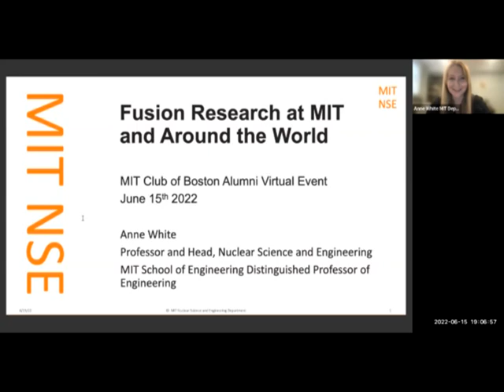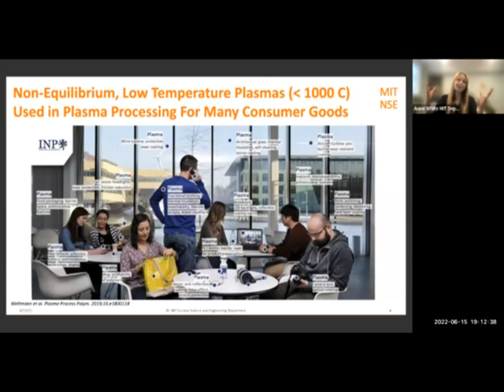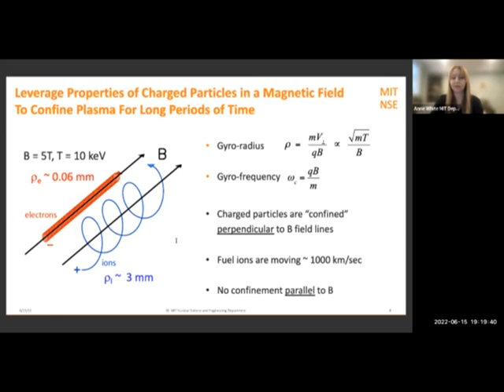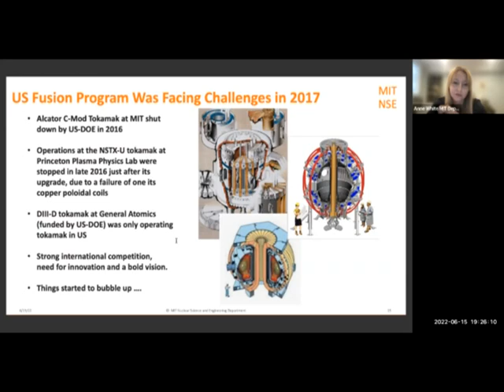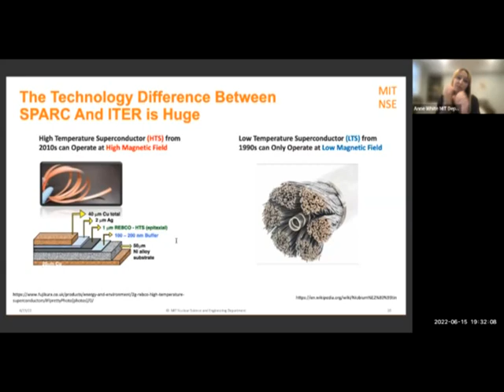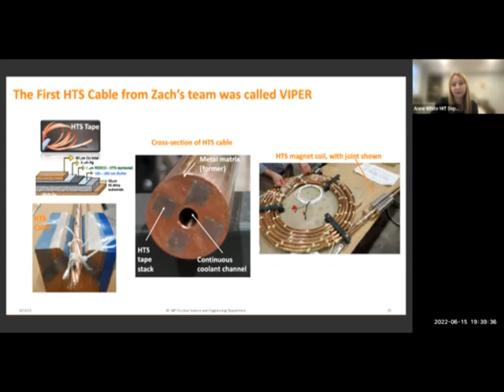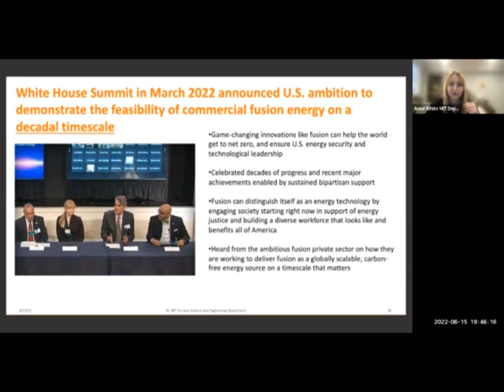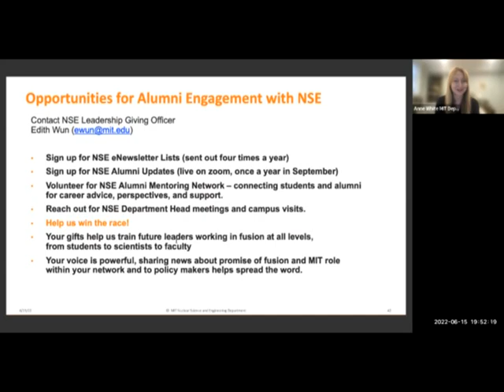Anne White: Fast Track to Fusion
This discussion features a brief introduction to the science and engineering of fusion, with highlights of fusion research being done at MIT by students, scientists and faculty. The outcome of recent US fusion strategic planning processes is summarized. This is presented as part of the MIT Club of Boston's Seminar Series.